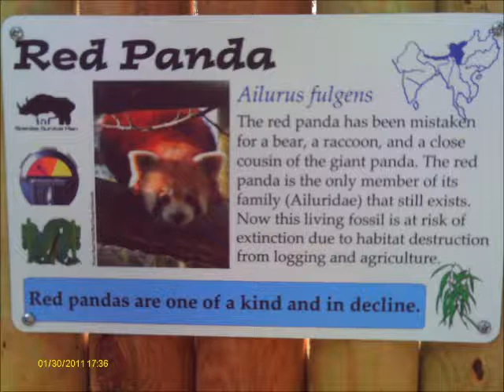♥Red Panda Chillin' At The Zoo♥